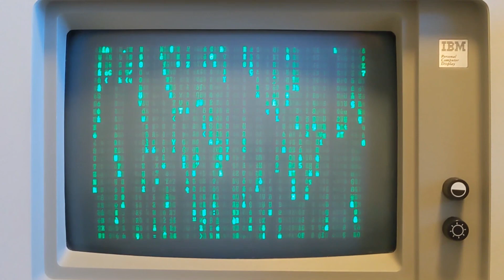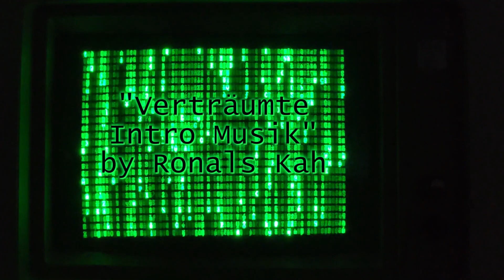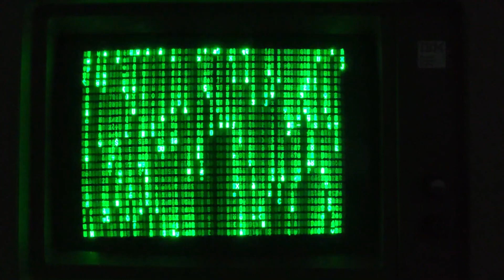Two IBM 5161 Expansion Units connected to one IBM 5150 Personal Computer (German)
Kann man zwei IBM Expansion Units an einem IBM PC betreiben? Let's find out!